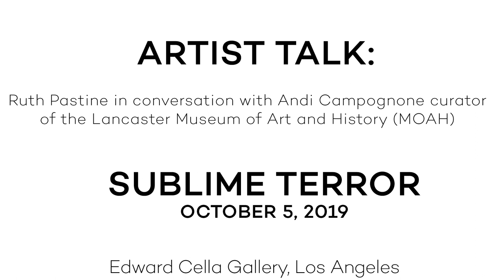Ruth Pastine: Sublime Terror, Artist Talk with Curator Andi Campognone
Los Angeles artist Ruth Pastine discusses her career and exhibition Sublime Terror with curator Andi Campognone